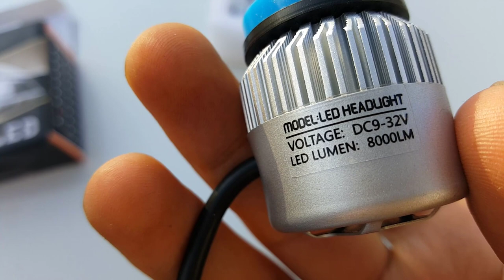TOYOTA COROLLA SİS FARI LED UYGULAMASI (E160)